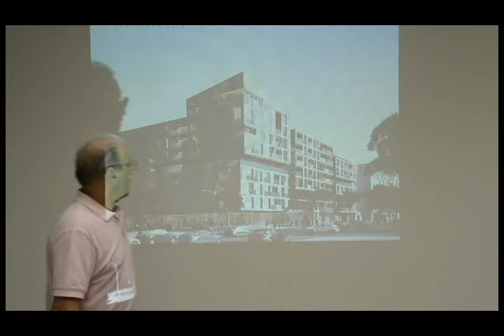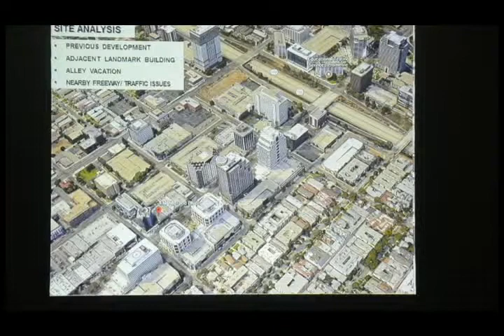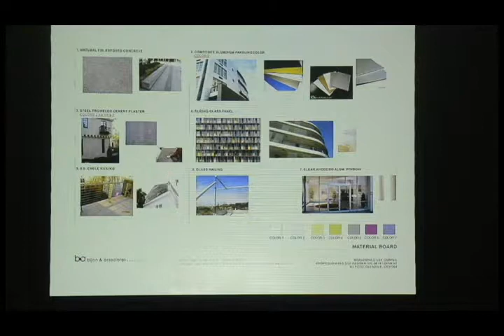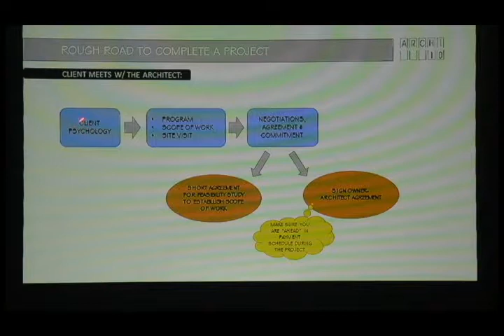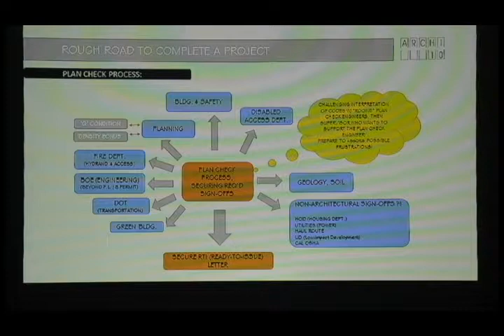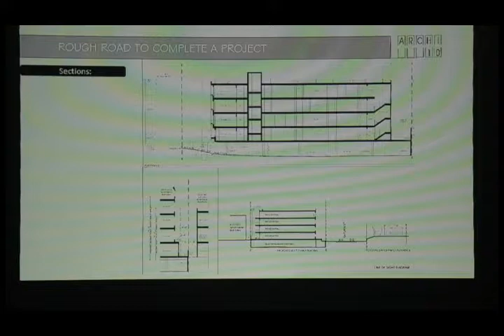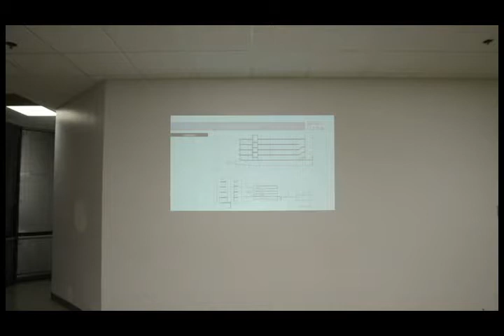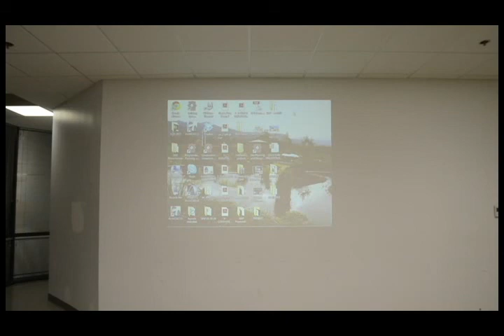Rough Road To Complete A Project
SIAP Lecture
Discussion By:
Bijan Armandpour & Associates
Mohammad Borghei & Associates

In this events this two renown Architectural firms discuss challenges and considerations in obtaining entitlements and city approvals through their experience in two project that listed below.

Bijan & associates
presented by :
Bijan Armandpour
Mohammad Gharavi
Project description:  Mixed use project  with  228 residential units and commercial spaces.
Location: Glendale, California

Mohammad Borghei & Associates
presented by :
Mohammad Borghei
Project description:  29 units apartment building